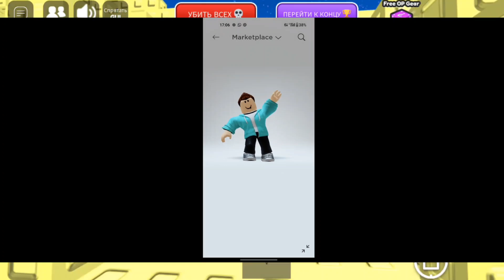Я УХОЖУ!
В ЭТОМ ВИДЕО:
"я ухожу с ютуб канала и перехожу в другие игры"